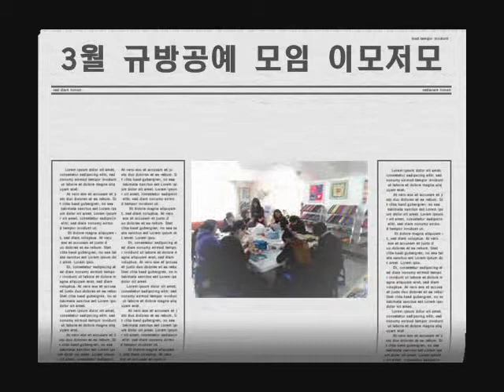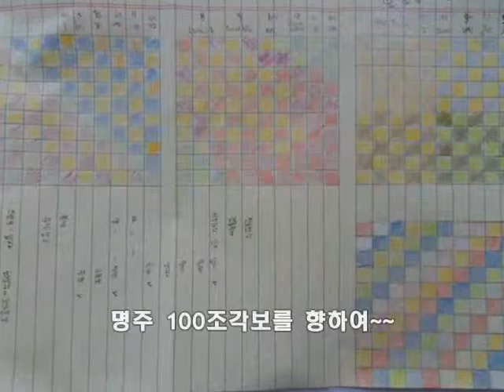조각보,규방공예 배우기 - Jogakbo, 쌈지사랑규방공예연구소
Traditional Korean boudoir craft - Kyubang Art,
Korean patchwork - Jogakbo,
Traditionall Korea Women's handicraft  community